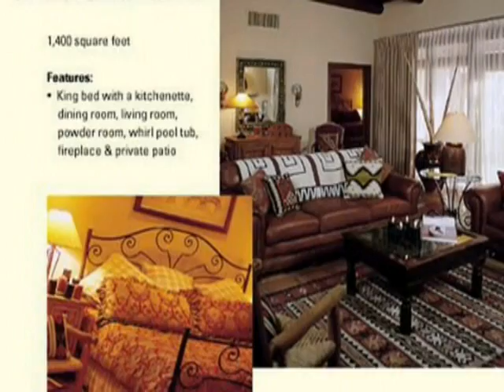Chapter 69: Miraval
Miraval is the world's top rated Spa, and is located about 2 miles from SaddleBrooke.  Checked this out with family.

Nice bike ride to Miraval.  If you visit, make a reservation to preview.  Gated!